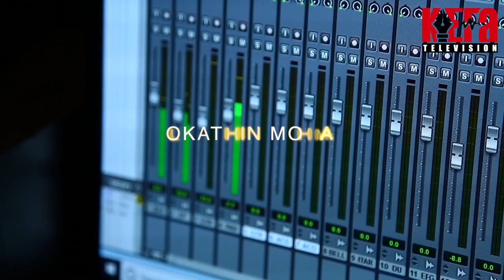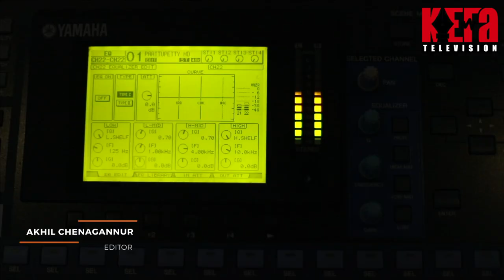Lokathin Moham | Sujoy Punnoose | Daniel Yesudasan | Pr. Johny K.John | KEFA TV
ഡാനിയേൽ യേശുദാസൻ മനോഹരമായി ആലപിച്ച ഏറ്റവും പുതിയ ഗാനം ഞങ്ങൾ നിങ്ങൾക്കായി സമർപ്പിക്കുന്നു.ഈ ഗാനം ശ്രവിച്ചതിനു ശേഷം, ഇഷ്ടമായെങ്കിൽ മറ്റുള്ളവരുമായി പങ്കുവച്ചാലും..

Lyrics & Music: Sujoy Punnoose, Anchery
Vocal: Daniel Yesudasan